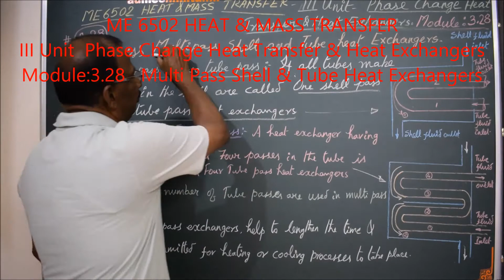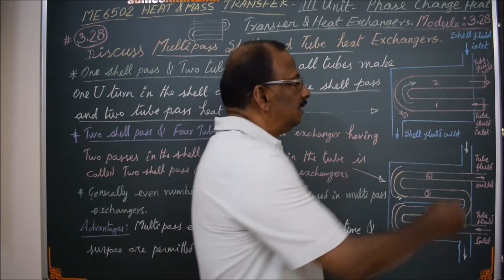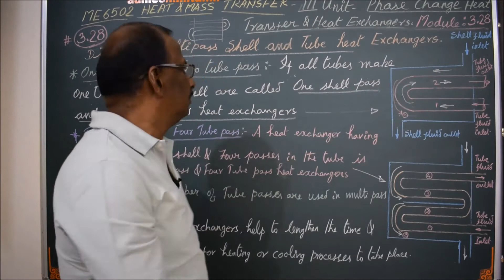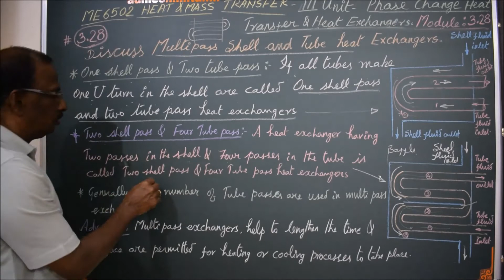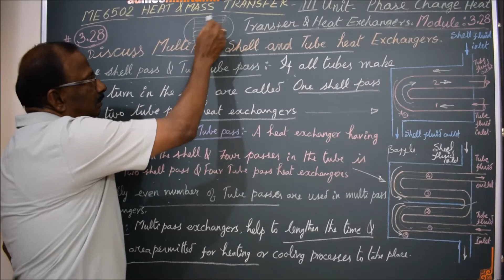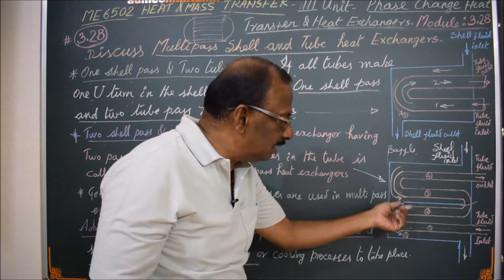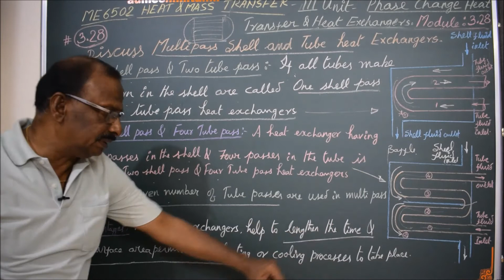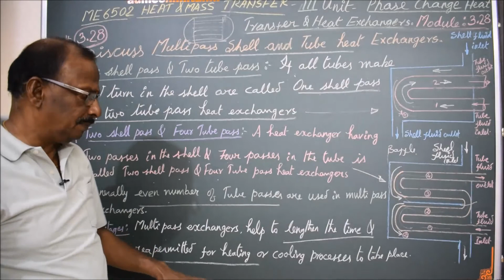Multi Pass Shell and Tube Heat Exchangers - M3.28 - Heat and Mass Transfer in Tamil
I hereby explain the constructional and operational details of Multi Pass  Shell & Tube Heat Exchangers in Tamil.